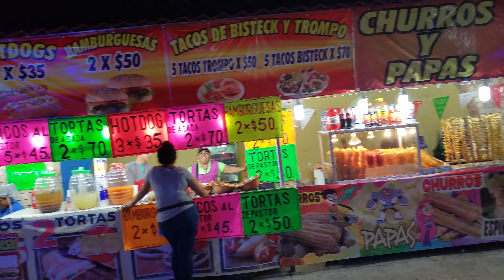La Feria De Nuevo Laredo | Blog 2019 | Expomex Nuevo Laredo | 4K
Información de la feria.
Información de la ciudad:
Nuevo Laredo, Tamaulipas.